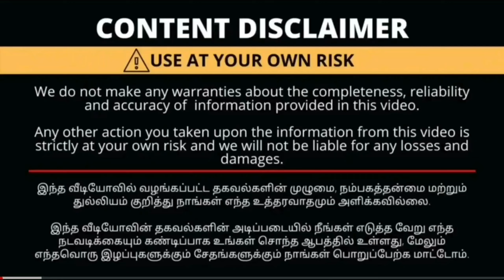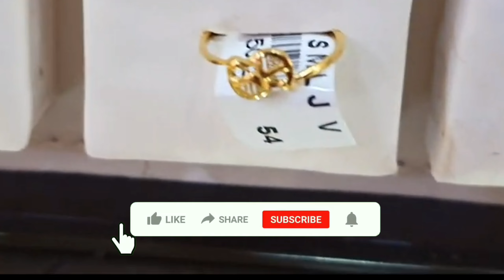gold|gold jewellery collection|Gold Rings collection|ringscollections|Light Weight fingerrings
Sri Muthulakshmi Jewellery
Big bazzar street
coimbatore
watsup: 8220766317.